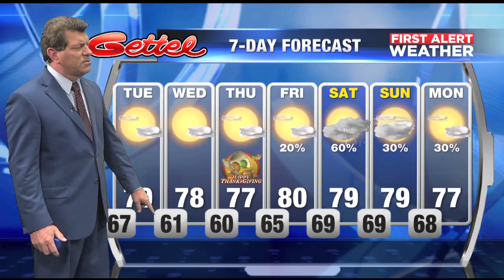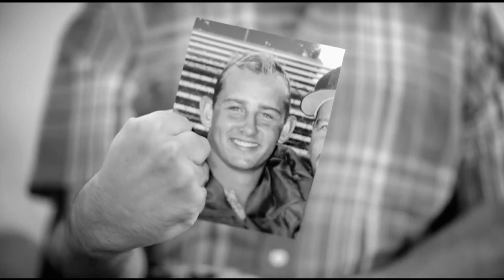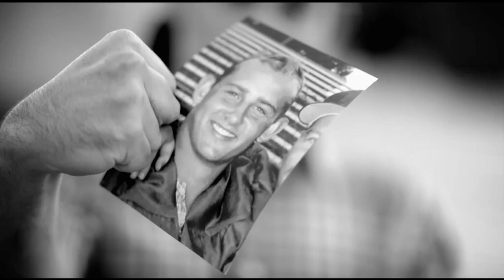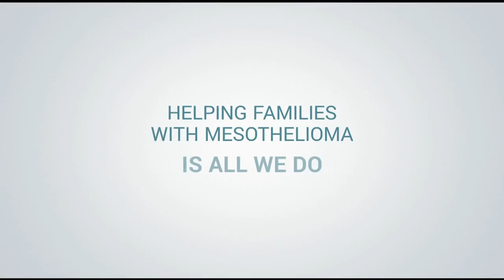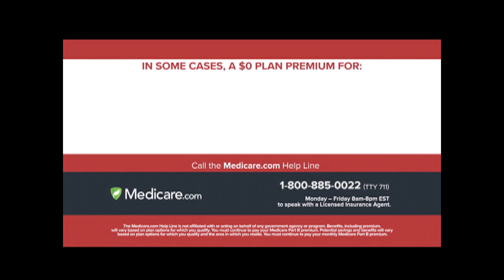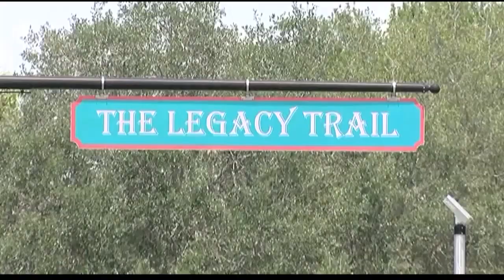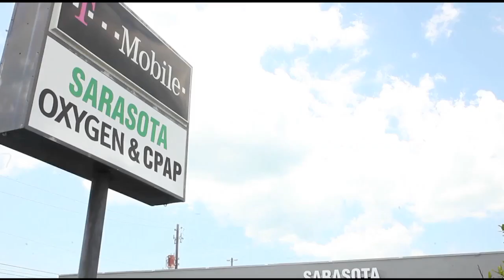Video: 7pm Roundtable - November 18, 2018